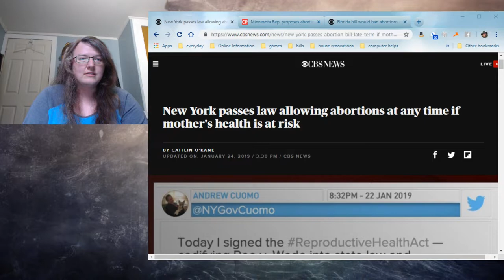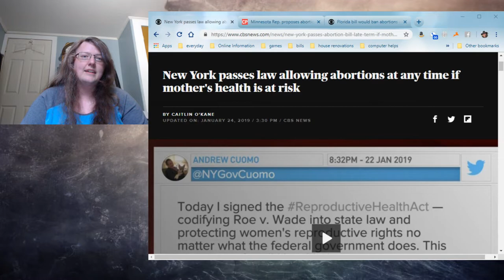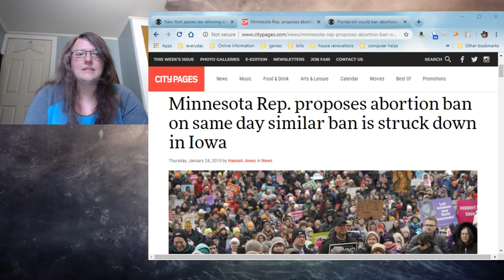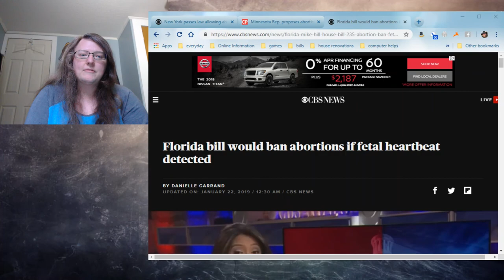New York Abortion Law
The new law moves the section of state law dealing with abortion from the penal code to health statutes. It also authorizes midwives and physician assistants to perform some abortions, CBS New York reports.

Miller says he's aware of what happened in Iowa, but he's been working on some form of a "heartbeat bill" for years, and believes "a beating heart shows there's a human being" at stake when it comes to terminating a pregnancy. He fully expects the courts to challenge it.

House Bill 235, filed by Republican Florida state Rep. Mike Hill, would make it illegal for women to get an abortion after a fetal heartbeat is detected. Hill believes in the statement from "The Declaration of Independence" which says, "All men are created equal, that they are endowed by their Creator with certain unalienable Rights, that among these are Life, Liberty and the pursuit of Happiness," also applies to unborn children.
According to the bill, any person who provides an abortion after a heartbeat is detected commits a third-degree felony.